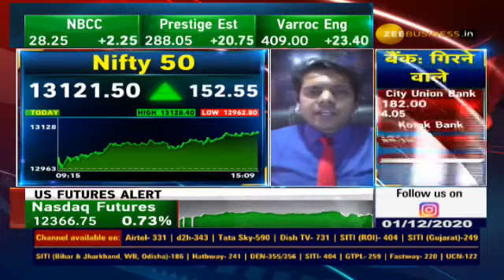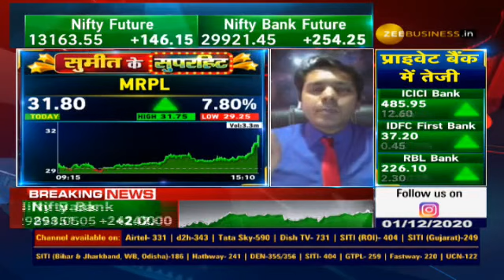Sumeet Ke SuperHit - MRPL Buy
Zee Business = Sumeet Ke SuperHit - MRPL gave 10% plus return in a day - jisne bhi buy kiya hoga mast paisa banaya hoga 💰🎯🚀🙏❤️🤝👍🥳💃